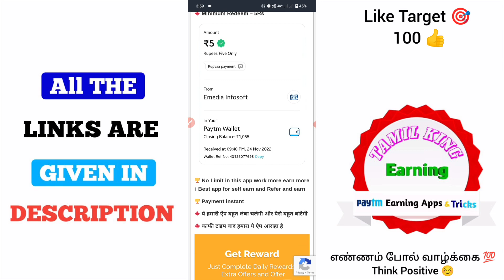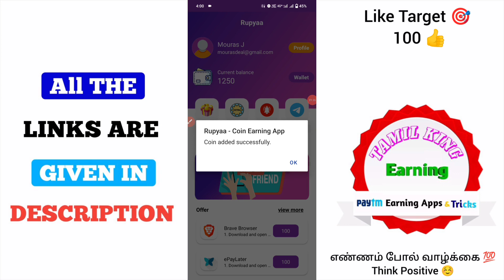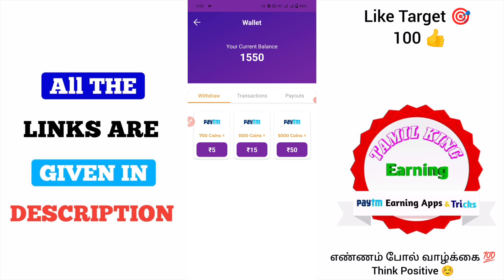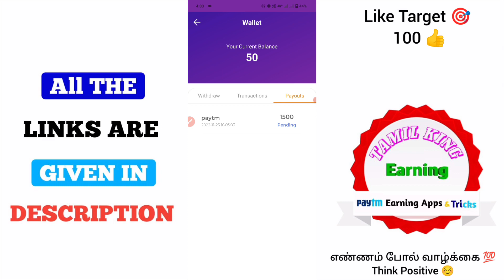₹50 Earn Paytm Cash in Tamil || Best Paytm Earning App 2022 || Money Earning Apps Tamil 2022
➡️️ Bonus & Earn

➡️️ Refer & Earn

🎦 இந்த வீடியோ உங்களுக்கு பயனுள்ளதாக இருந்தால் உங்களுடைய 👬 நண்பர்களுக்கும் இந்த வீடியோவை பகிர்வதன் மூலம் அவர்களும் உங்களைப் போன்று பணம் சம்பாதிக்கலாம் நண்பா!